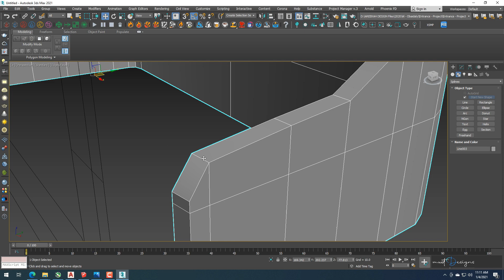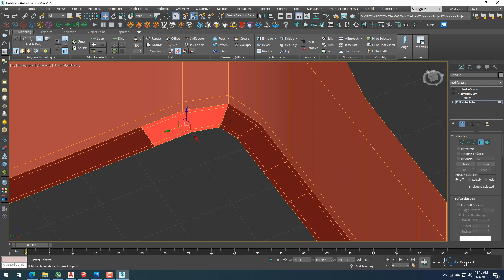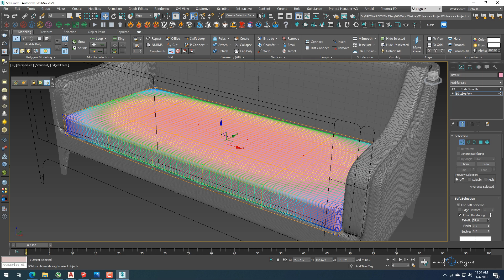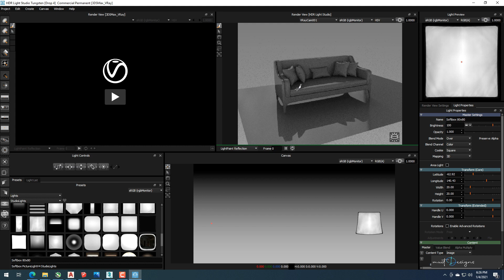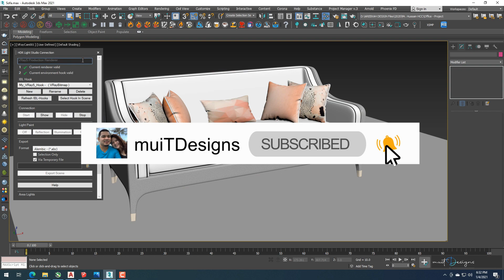3D MODELING SERIES: SOFA (3DsMax + Vray)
3D Modeling Series by muiTDesigns

Keep Safe, Be healthy and enjoy watching my videos.

Workflow:
• 3D modeling in 3Ds Max
• Rendered in Vray
• Post Production in Photoshop
• Video edited in After Effects and Filmora